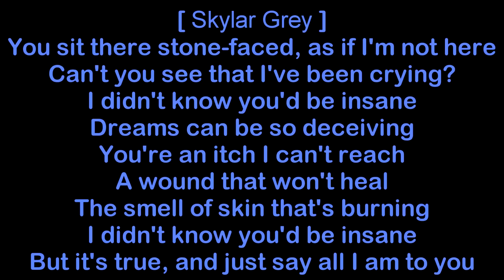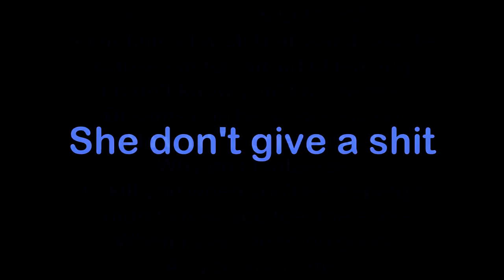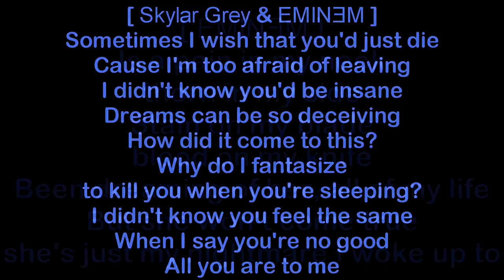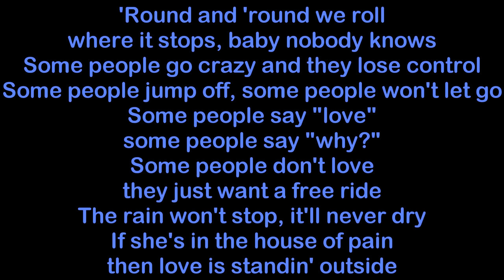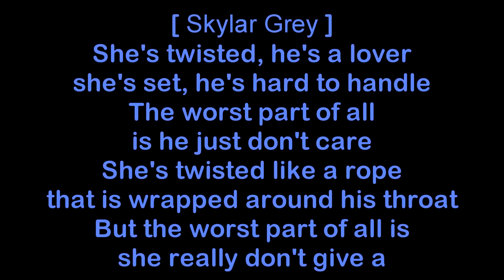Eminem Twisted ft. Skylar Grey & Yelawolf Lyrics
From his new and upcoming album, ShadyXV